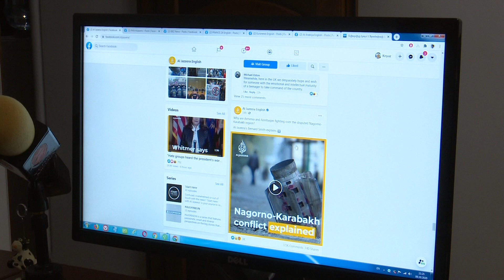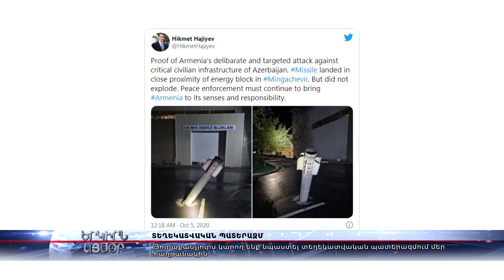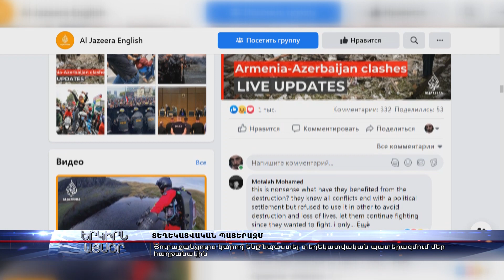Յուրաքանչյուրս կարող ենք նպաստել տեղեկատվական պատերազմում մեր հաղթանակին